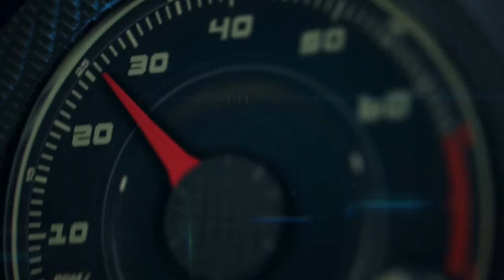2015 Hyundai Genesis Smart Trunk system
The amazing 2015 Hyundai Genesis Smart Truck system, the first ever hands-free, feet-free feature to get access to the car´s trunk.

The Genesis Smart Trunk system is designed to open the trunk automatically if the smart key is detected in a pocket or purse within a few feet of the rear bumper for longer than three seconds.